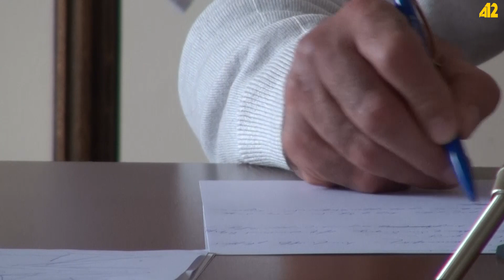Կանխարգելենք COVID 19 ի համընդհանուր տարածումը